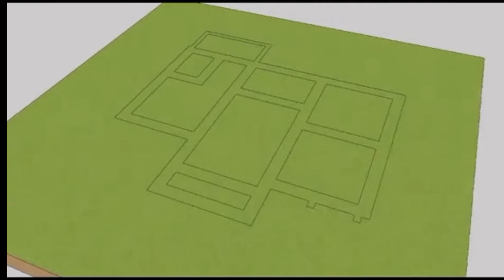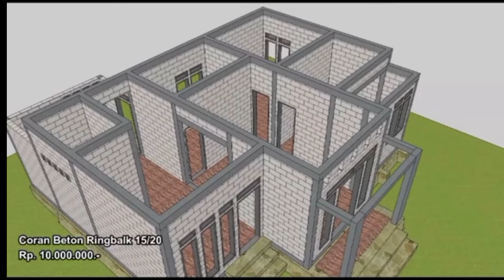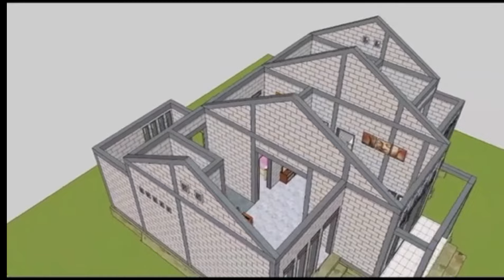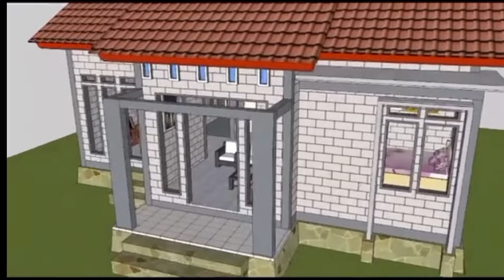Desain Rumah Minimalis Ukuran 6 x 9 Meter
Video kali ini kita akan membahas desain mewah minimalis modern 6x9 dengan estimasi biaya anggaran 90 juta,plus desain interior.Desain ini juga dilengkapi dengan Rencana Anggaran Biaya(RAB).
  Buat yang mau bangun rumah tapi belum punya desainnya,silahkan di simak dan di save videonya.Dan semoga videonya bermanfaat dan menjadi inspirasi.